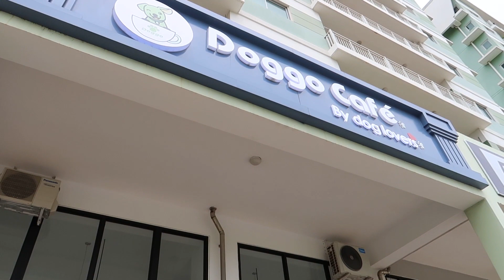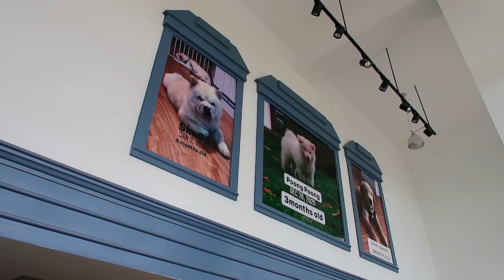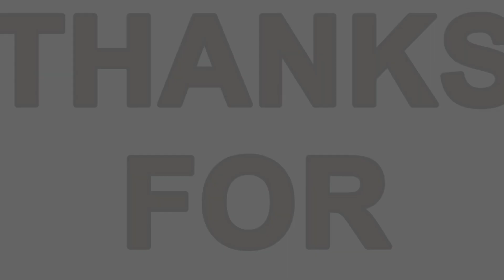Vlog 19 Doggo Cafe by Dog Lovers | KUYA BONG Stories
Hello Bunso!

This is my Vlog #19 @ 30 video! I visited one of the best dog cafe in Phnom Penh and here's my experience! Enjoy the video Bunso!